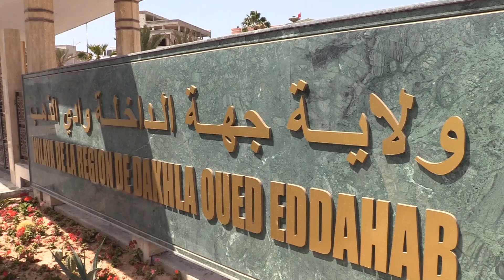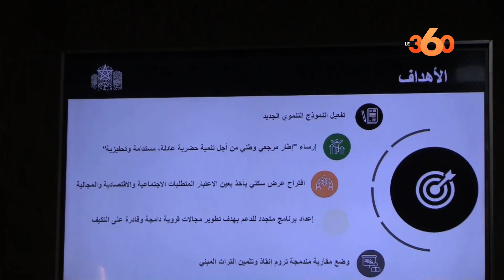انطلاق أشغال المشاورات الجهوية للتعمير والإسكان بالداخلة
انطلقت بمقر ولاية جهة الداخلة وادي الذهب، الأربعاء 21 شتنبر 2022، أشغال المشاورات الجهوية حول الحوار الوطني للتعمير والإسكان، الذي أعطت انطلاقته وزيرة إعداد التراب الوطني والتعمير والإسكان وسياسة المدينة بالرباط بحضور رئيس الحكومة والوزراء المعنيين والمؤسسات الدستورية المنتخبة والمؤسسات العمومية والهيئات الفيدراليات المهنية.